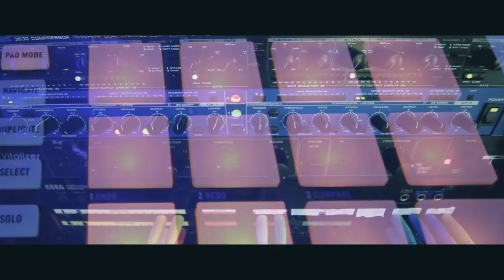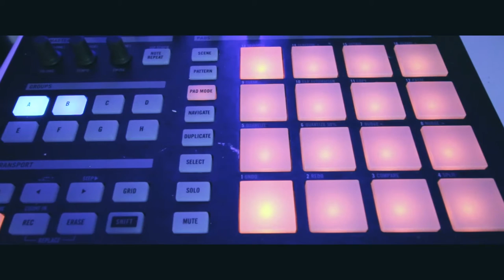Dom Kane - Vabba [Whartone Records]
Thanks to all involved at Whartone Records, Vabba is out now and gathering some great support.